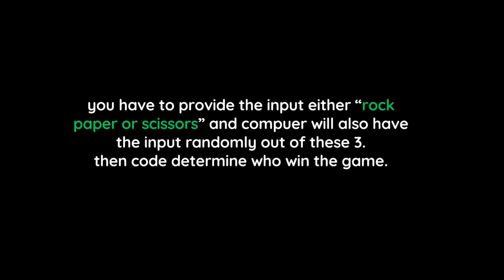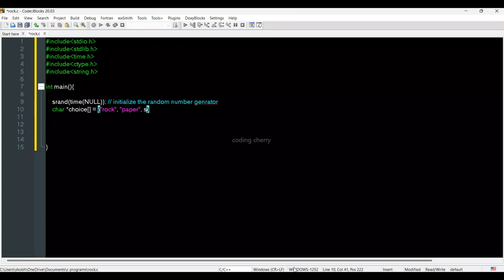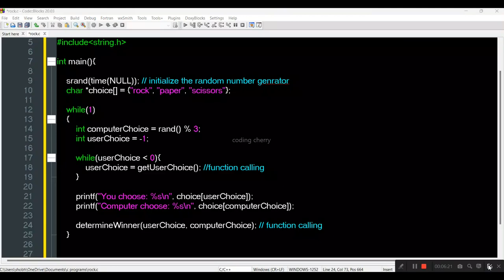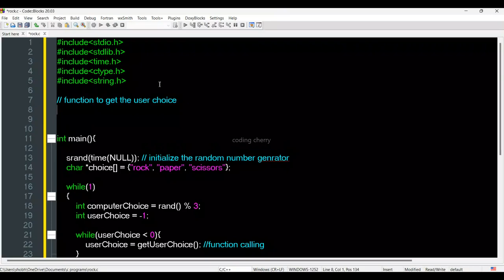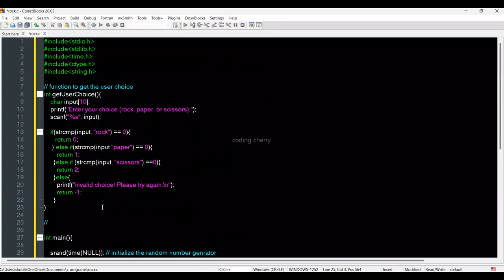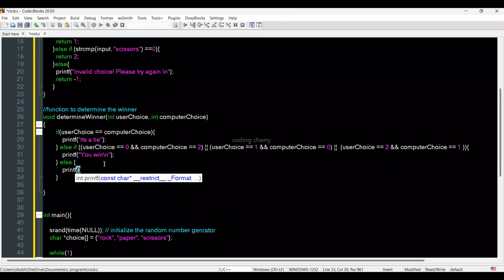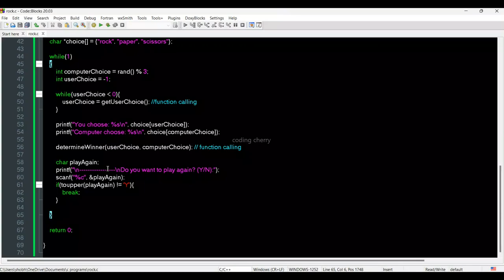Rock paper scissor game in C programming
how to make rock paper scissor game in code